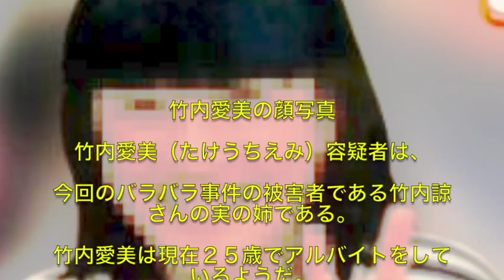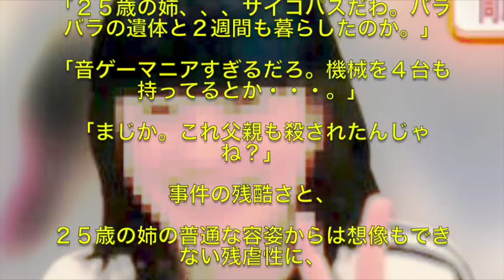千葉県酒々井町のバラバラ殺人事件の犯人、竹内愛美の動機がヤバい・・・。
千葉県酒々井町のバラバラ殺人事件の犯人、
竹内愛美の動機がヤバい・・・。